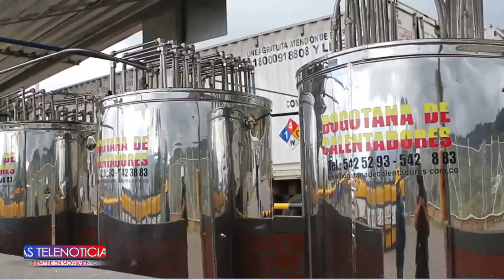La empresa de gas domiciliario Alcanos de Colombia, dio a conocer que la prestación de servicio hast